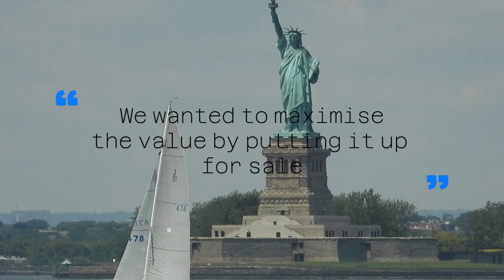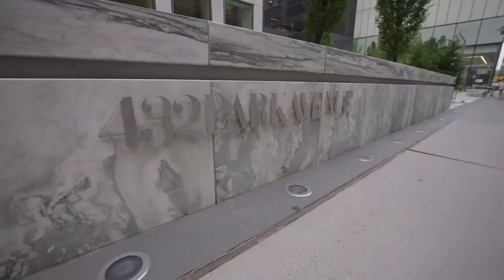The Most EXPENSIVE Penthouse In New York City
New York is the most famous city in the world without a doubt. It has so many iconic places, like the Statue of Liberty, Brooklyn, Queens, Long Island, Manhattan, Broadway, 5th Avenue, Central Park, and so much more. In this video, let’s explore the world-famous billionaires’ row in the Big Apple.

In today's video we look at The Most EXPENSIVE Penthouse In New York City...Keep watching to see most expensive penthouses in new york and million dollar listing new york and penthouses in new york as well as new york penthouse tour and new york penthouses. We will also look at most expensive penthouse and new york city penthouses also a look at the most expensive penthouse in new york city.

Transcript:

Everyone knows that real estate in New York City is pretty much insane. The tiniest studio apartment costs what a sprawling, updated home would cost in another part of the world, in order to afford to be in one of the biggest, liveliest cities in the world. In Manhattan, it can be nearly impossible to find the perfect apartment on an average size budget. However, if you have some serious cash to spend, and if you can afford to snag a penthouse? The real estate options become truly jaw dropping. Floor to ceiling windows on the highest levels offering panoramic views of one of the most beautiful urban landscapes in the world. Luxurious kitchens that chefs in the best restaurants in the world would envy. Space galore – we’re talking thousands of square feet, bigger than the average house. If you have a limitless budget, you can snag some pretty insane penthouses in the Big Apple. However, take note – we’re really talking limitless. It might seem crazy to spend one or two million on an apartment in any other part of the world, but in Manhattan? You’re lucky if you’re not spending nine digits.

The 96th-floor penthouse of Manhattan, New York's most expensive address, hit the market for a staggering $169 million, reportedly making it Manhattan’s most expensive listing. The 8,000-square-foot unit is on the highest floor of 432 Park Avenue overlooking Central Park and is being sold by Saudi retail and real-estate magnate Fawaz Al Hokair, who purchased the property in 2016 for $87.7 million. Despite the nearly 1,400-foot tower's reputation for issues such as creaking, floods and supposed design flaws, listing broker Ryan Serhant told the New York Post that several offers were made for the penthouse before it was listed on the market. However, according to Serhant, none of the offers were high enough for the seller. “We wanted to maximise the value” by putting it up for sale, the broker told the outlet. The massive 8,255-square-foot property comes with six bedrooms, seven bathrooms and two powder rooms. The penthouse is also equipped with a library that could double as a seventh bedroom. The home is being sold with all of its art and furniture, which includes pieces from Hermes, Fendi and Bentley and a piano that was custom-made for the penthouse. It also boasts herringbone white oak floors and high-end finishes. The 93-feet-long great room offers 360-degree views of Manhattan and comes with a wood-burning fireplace and a formal dining area, according to 6sqft.com. The kitchens have marble floors and countertops, seamless white-lacquer and oak cabinetry and top-of-the-line Miele appliances. These include a double oven, a double sink, a wine cooler and double dishwashers. The penthouse's new owners can also enjoy vast views of New York City while having breakfast. If the penthouse is sold for Al Hokair's asking price of $169 million, nearly double what he paid for it five years ago, the unit would be among the most expensive properties ever sold in the country, the Wall Street Journal reported. It would also be the second most expensive New York City real estate sale in the city’s history. The record is held by Ken Griffin, a hedge-fund manager, who, in January 2019, purchased a condo at 220 Central Park South in Midtown Manhattan for a whopping $238 million. As for why Al Hokair's penthouse is so expensive, Serhant attributed the hefty asking price to the building. “Anyone can have a big apartment or have a full floor somewhere. But there is only one penthouse at 432 Park Avenue,” the broker told New York Post. “432 Park Avenue is one of the best creations in the world.” The tower previously made headlines when then-couple Jennifer Lopez and Alex Rodriguez sold their 4,003-square-foot 432 Park Avenue unit for $15.75 million in 2019, the outlet reported at the time, citing records filed with the city.

00:00 - NYC
00:28 - Penthouse
02:29 - Amenities
03:00 - History
3:46 - Watch Now